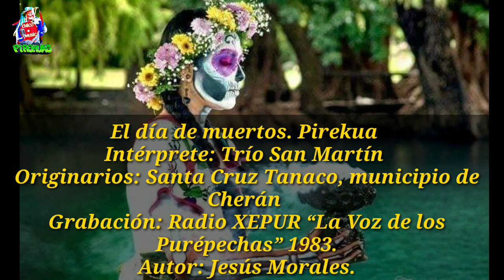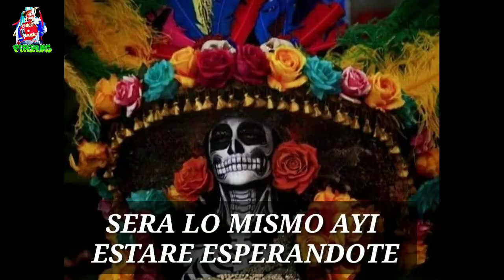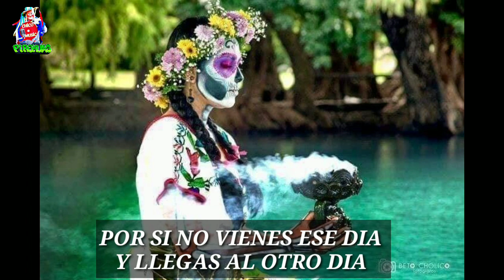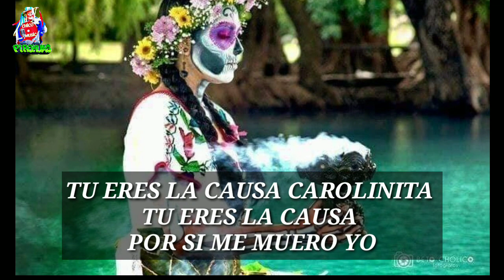DIA DE MUERTOS (PIREKUA)2019 TRIO SAN MARTIN DE SANTA CRUZ TANACO 2019 MICHOACAN